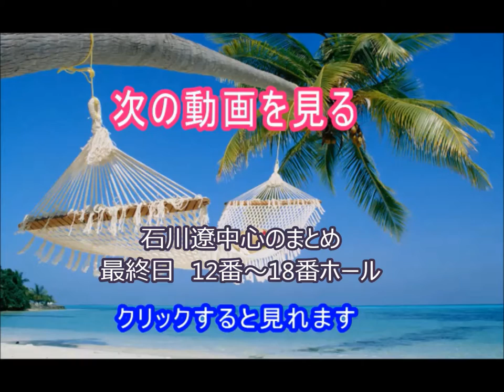石川遼 メジャー初制覇 ダイジェスト